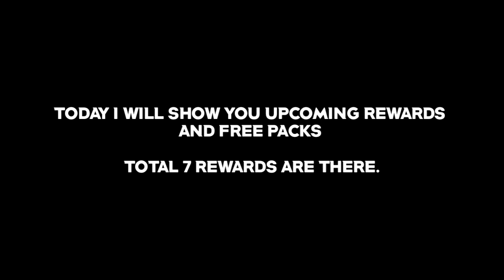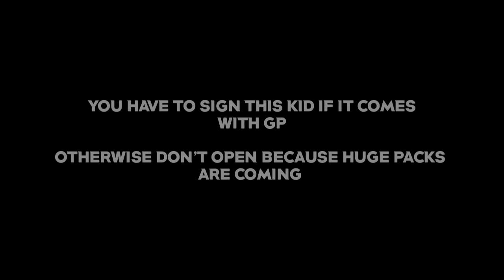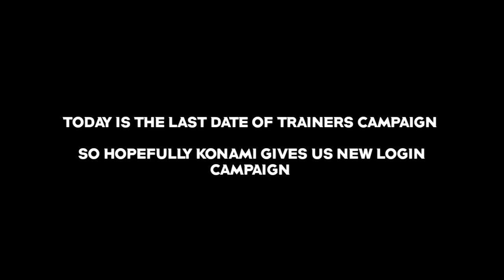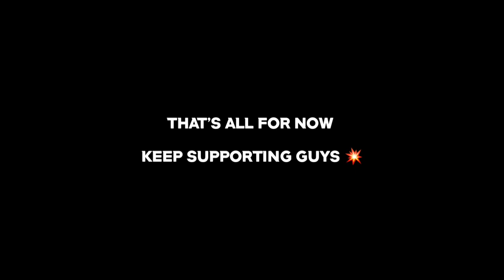CONFIRMED ! FREE COINS | 7 NEW REWARDS IN PES | NEW ICONICS | NEW LEGENDS | NEW PACKS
FREE ICONICS 🤩

Hello Everyone !

2021